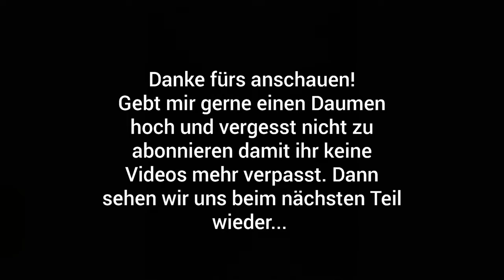Ich stelle meine Seilbahnen vor | Modellseilbahnen Spittal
Hier die im Video gezeigten JC Artikel:
UNI-G Umlaufseilbahn JC84491
UNI-G Umlaufseilbahn  JC84393
Rollenpatterien JC50010
Netzadapter JC50080
Umlaufrad JC50093

Sessel:
JC86200
JC86450
JC86000
JC86100
JC86150
JC86400
JC86300
JC86504

Gondel:
JC84008
JC84100
JC84104
JC84120
JC88010
JC84001

Stützen JC50100 (JC50200)
Klemme JC51002

00:00 Intro
00:11 Video